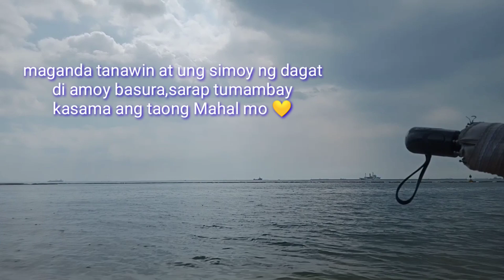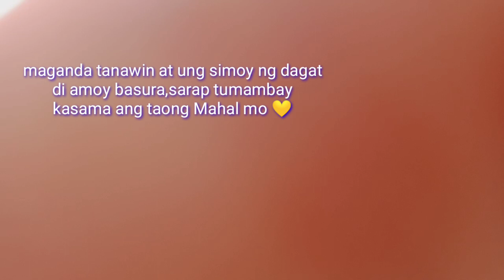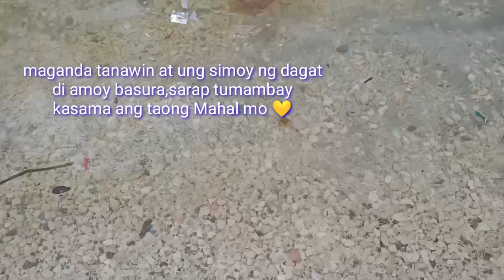PART 2 | GALA SA DOLOMITE BEACH BAYWALK MANILA BAY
hello guy's welcome back again here in my channel, kamusta kayo lahat andito kami para ipakita sainyo ang napakagandang tanawin dito sa lugar namin, sarap ng simoy ng hangin..ingat kayo lahat and god bless u all 🤗
thank you for always supporting our channel I hope you guys enjoy and please don't forget to like and share comment and also ring the bell so you will be notify for my latest uploads thank you 🤗

🌟🌟🌟CAMERA🌟🌟🌟
REDMI4A
Edited by: Marco del rosario (editor)